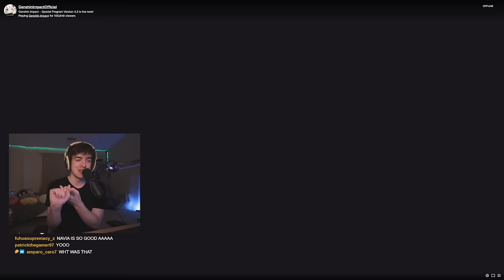GUNS ADDED TO GENSHIN!?! 4.3 LIVESTREAM LIVE REACTION | Genshin Impact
My FULL reaction to the Genshin 4.3 Livestream. NAVIA AND CHEVREUSE LOOK AMAZING